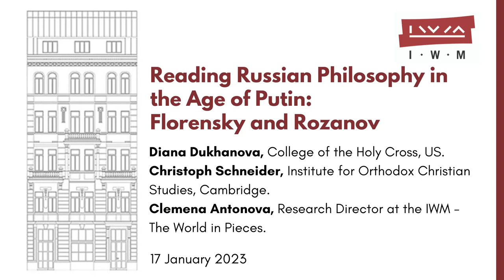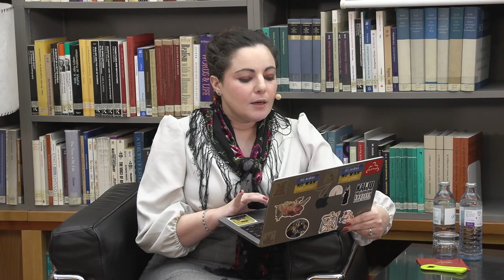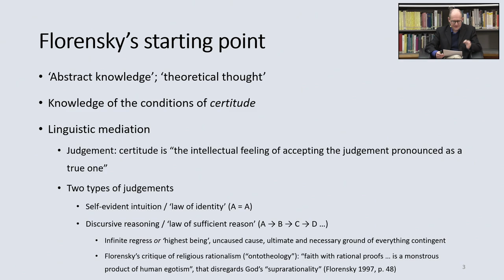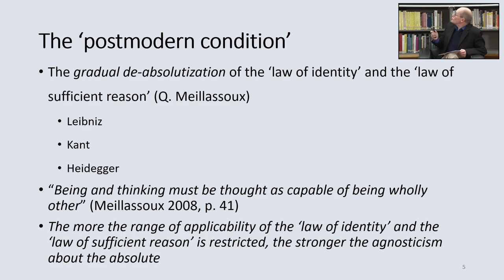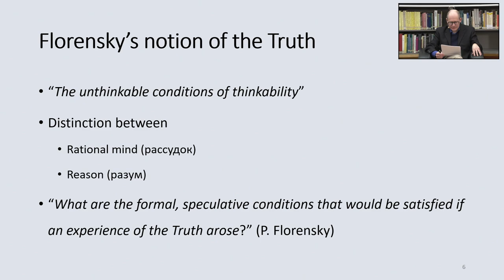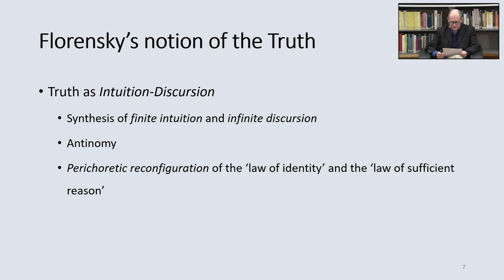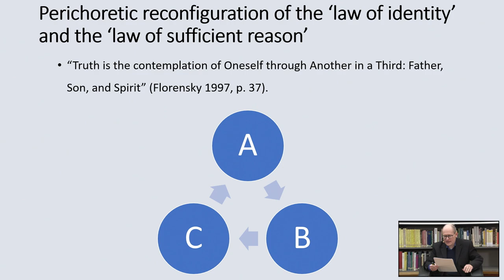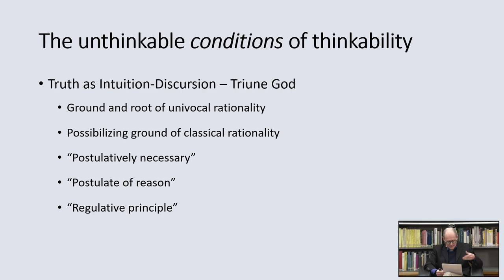Reading Russian Philosophy in the Age of Putin: Florensky and Rozanov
Diana Dukhanova
Christoph Schneider
Clemena Antonova
Tuesday, 17 January 2023, 16:00 CET
SPITTELAUER LÄNDE 3, IWM Library, VIENNA, 1090

Some academics and popular commentators have argued that we have entered a post-truth era. Has the loss of a metaphysical conception of truth also undermined our ability to recognize ‘factual truths’ of everyday life? Drawing on the Russian religious thinker Pavel Florensky, Christoph Schneider shall give an outline of a notion of truth that avoids the shortcomings of both modernity and postmodernity. Florensky’s starting point is epistemology and he argues that Enlightenment approaches like empiricism, rationalism, and Kantianism cannot serve as the foundation for a philosophically convincing idea of truth. His labyrinthine argument then leads the reader, via radical scepticism, to existential questions, and finally to a notion of truth that integrates temporal contingency and synchronic difference – ideas that later came to dominate postmodern philosophy. Yet Florensky does not embrace relativism, fideism, and perspectivism, but articulates a Trinitarian, personalist idea of Truth that entails its own, ‘higher form’ of rationality.

Vasily V. Rozanov (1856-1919) and Pavel Florensky (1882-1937), both prominent and controversial figures in the Russian Religious Renaissance, maintained a years-long correspondence starting in 1908 and lasting until Rozanov’s death. Their letters show the evolution of a complex intellectual and personal friendship between Father Florensky and Rozanov, who was accused throughout his lifetime of apostasy from the Russian Orthodox Church, revealing deep and often unexpected commonalities in their theology, philosophy, and social views particularly as it concerns marriage and family. Sharing messianic visions of holy Russia and fears about the decline of the Russian family, the two thinkers devoted a significant portion of their letters to the discussion of one of Rozanov’s key concerns: the role of the Jews in Russian history and society and their alleged contribution to the decline of Russian civilization, as well as the instructive elements of their family lives as examples of national self-preservation. This presentation will explore the role of antisemitism and Judeophilia in Rozanov and Florensky’s correspondence, linking it to the wider role of antisemitism in historical and contemporary Russian messianism.

Diana Dukhanova is a Visiting Assistant Professor at the College of the Holy Cross in the US.

Christoph Schneider is the Academic Director at the Institute for Orthodox Christian Studies, Cambridge.

Clemena Antonova, Research Director at the IWM - The World in Pieces.